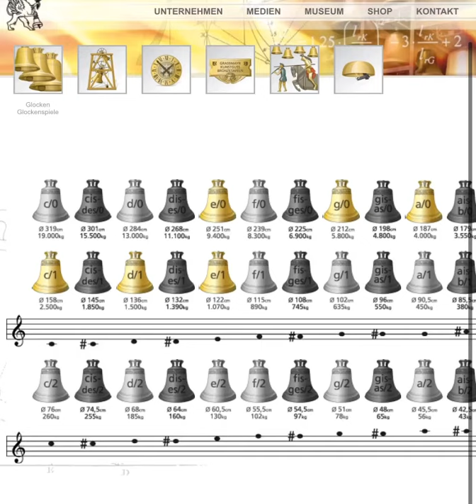Ringing The Erfurt Cathedral Main Bells In Grassmayr net (Shorts)